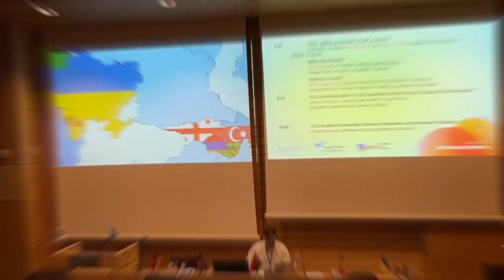Ագնեսը Հայկը Շուշանը և Կոլյան Հելսինկիում